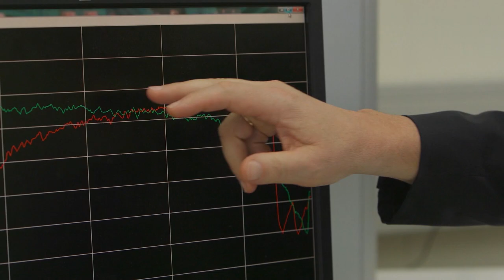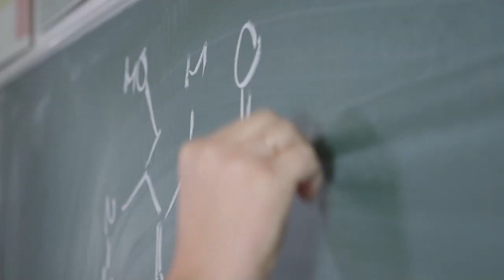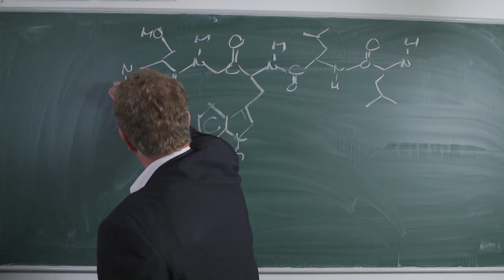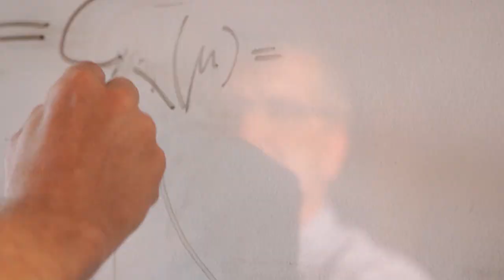Miért legyek kémikus? | ELTE Természettudományi Kar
Érdekel a világ működése, a molekulák és vegyületek szerkezete, a mesterséges intelligencia vagy a DNS különleges tulajdonságai? Nemzetközileg ismert, a hazai vállalatok körében is szívesen látott diplomát szeretnél?
Az ELTE Természettudományi Karán kémia szakos hallgatóként az ország legjobb szakembereitől tanulhatsz!

Miért az ELTE kémia szakát válaszd? Egyetemünk elismert szakembereitől megtudhatod!
- Fazekas Zsolt, az MTA-ELTE Fehérjemodellező Kutatócsoportjának munkatársa, egyetemi hallgató
- Perczel András akadémikus, az ELTE Szerves Kémia Tanszékének egyetemi tanára
- Turányi Tamás, az MTA doktora, az ELTE Kémia Intézetének intézetigazgató egyetemi tanára
- Novák Zoltán kutatócsoport-vezető, az ELTE Szerves Kémia Tanszékének adjunktusa
- Szalay Péter Széchenyi-díjas vegyész, az ELTE Elméleti Kémiai Laboratóriumának egyetemi tanára